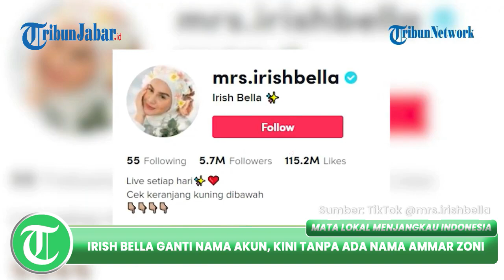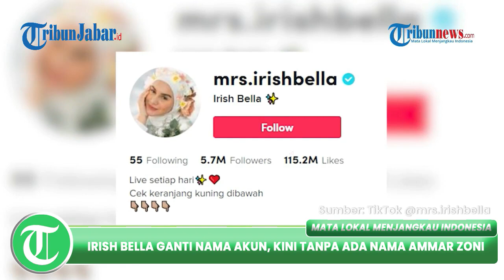ARTIS IRISH BELLA GANTI NAMA AKUN, Kini Tanpa Nama Ammar Zoni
TRIBUNJABAR VIDEO - Artis peran Irish Bella kini tengah jadi sorotan seusai suaminya kembali terlibat kasus penyalahgunaan narkoba.

Seperti yang diketahui, Ammar Zoni saat ini tengah menjalani rehabilitasi narkoba.

Pasalnya belum lama ini Ammar Zoni positif menggunakan narkoba jenis sabu.

Oleh sebab itu Ammar Zoni harus menjalani serangkaian proses hukum.

Momen ketika Irish Bella ketahuan mengubah nama akun TikTok pun jadi topik yang cukup hangat.

Irish Bella mendadak mengganti nama di akun TikToknya.

Hal tersebut sontak membuat warganet kaget dan bertanya-tanya.

Perubahan nama tersebut terlihat saat TribunStyle.com menelusuri langsung akun TikTok Irish Bella

Nama akun Irish Bella berubah sangat signifikan.

Bagaimana tidak, sebelumnya Ammar Zoni dan Irish Bella memiliki akun TikTok bersama dengan nama user Ammar Z & Irish B.

Namun saat ini, akun TikTok itu sekarang berganti nama menjadi @mrs.irishbella, yang artinya hanya digunakan oleh Irish Bella.

Banyak warganet yang meninggalkan komentar di postingan terakhir Irish Bella.

Postingan terakhir Irish Bella ialah memosting anak keduanya yang sudah bisa tengkurap.

Tak hanya itu, anak keduanya juga nampak menggunakan hijab untuk pertama kalinya.

Kendati demikian, tak hanya di TikTok Irish Bella sudah kembali aktif di sosial medianya seperti Instagram.

Hebohnya Irish Bella mendadak ganti nama TikTok hingga saat ini ia belum juga memberikan klarifikasi apapun. (*)